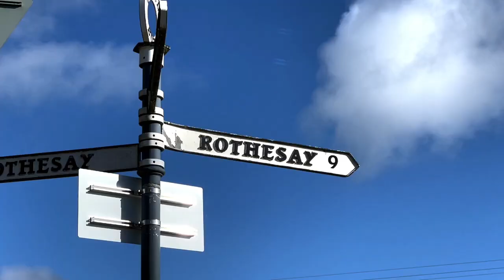VOICES OF ARGYLL "Making Waves" Tour Summer 2023 Promo Video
We are so excited about our Summer "Making Waves Tour"!

Voices of Argyll provide high quality singing opportunities and perform in historical venues and areas of scenic beauty in Argyll in the West of Scotland. They perform in castles, forests, on beaches and ferries bringing high quality, diverse music to rural audiences in Scotland.

Join female chamber choir Voices of Argyll as they present ‘Making Waves’, a programme curated by Director Alison McNeill, inspired by Argyll’s Wild Landscape featuring stunning choral music, accompanied by lighting and soundscape design, featuring award-winning Spoken Word Artist Katherine Macfarlane.

The tour will begin in the High Kirk, Dunoon on 19th May and will include three newly commissioned spoken word pieces by award winning poet Katharine Macfarlane. These will be accompanied by soundscapes designed by Bafta winner and sound designer Fiona McNeill and interwoven with stunning choral pieces by Voices of Argyll.
TICKETS £12 or on the door or from BOOKPOINT.

On the 20th May we will embark on our outdoor tour of Bute starting at Rothesay Castle amphitheatre at 12noon and then get on the sightseeing bus alongside artists from Cowal Open Studios and the Beacon Arts Centre and make our way to Scalpsie Bay to perform at 2pm. We will then finish at Kilchattan Pier and perform at 4.30pm.

On Sunday 21st, the choir will give two performances at Mount Stuart in the Marble Hall and Chapel at 12.30 and 2.30pm. The choir will be conducted by Alison McNeill who is fiddler and singer with award winning folk rock band Reely Jiggered and conductor of National Youth Choir of Northern Ireland Junior Choir and Boys Choir, RSNO Youth Choruses and National Youth Choir of Scotland Boys Choir.